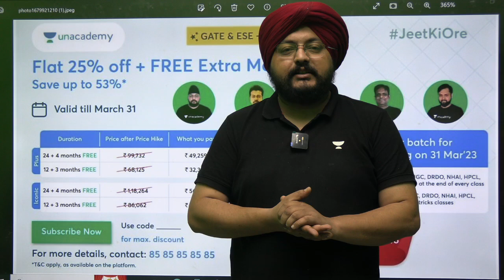Unacademy Learners ke liye Sunehra Mauka !!!!!!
Save up to 53% * Prices rising by 10% on 31st March
Offer valid till 31st March.

Batch Links -
All Star: One Batch for GATE, ESE & CSE Mains - Mechanical 2024 - Batch A
All Star: One Batch for GATE, ESE & CSE Mains - Mechanical 2025 - Batch A

➤ *Use Code ''jsgillme'', Unlock FREE Special Classes on our platform, & also Get maximum discount on your subscription.

You can enroll to Unacademy Subscription and get the following benefits:
1. Learn from your favourite teacher
2. Dedicated DOUBT sessions
3. One Subscription, Unlimited Access to Live Online Classes and Videos
4. Real-time interaction with best-in-class teachers
5. You can ask doubts in live online classes
6. Limited students in each Class
7. Download the videos & watch them offline